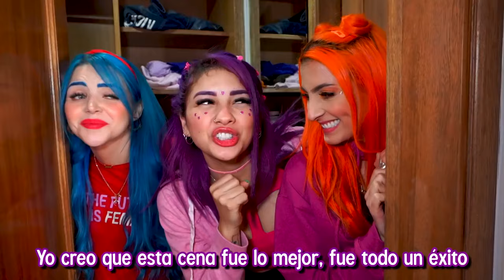Tuvieron una cita pero